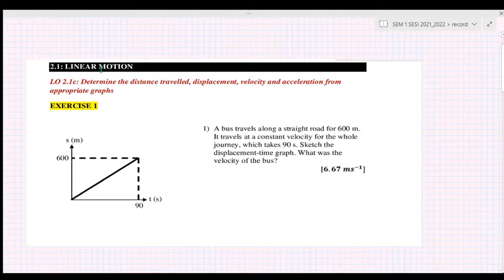Tutorial LO 2 .1c (Part 1)